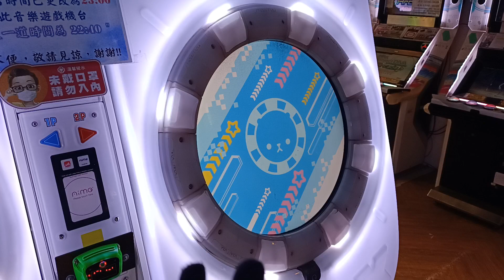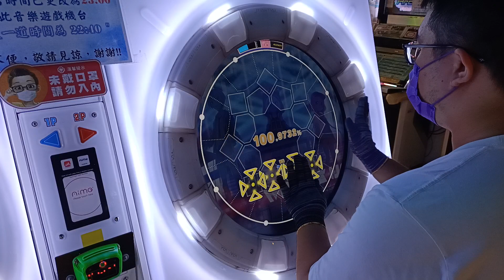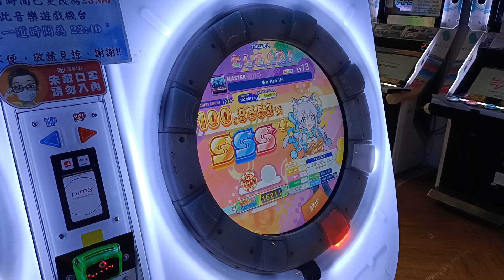【AP★4】maimai DX UNiVERSE We Are Us MASTER (DX) 手元參考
大量練習協調好譜 前面比較需要對歌曲 譜面熟悉
中後段開始協調段大放送 最後甚至用滑鍵Tap取代先前滑星
讓譜面看上去更加有變化性 雖然實際上打法/手順都一樣
但對於玩家遊玩體驗上來說卻是不一樣的感覺 這點非常加分 給過 優質譜
然後We Are Us這句話好洗腦 我看好幾次譜之後我好幾天腦中偶爾都會突然
We Are Us
2022/7/15 PM:4:30 台中旗艦娃娃帝國
☞Player:Beast914☜